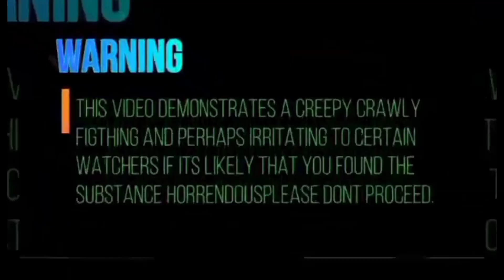Matira Matibay - Rambolan na.